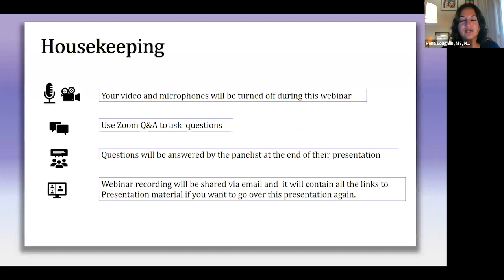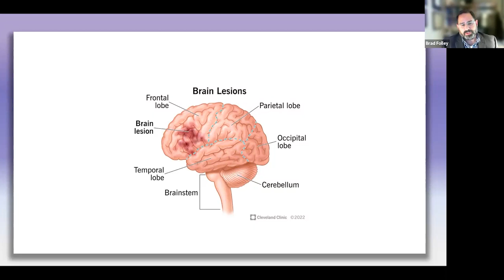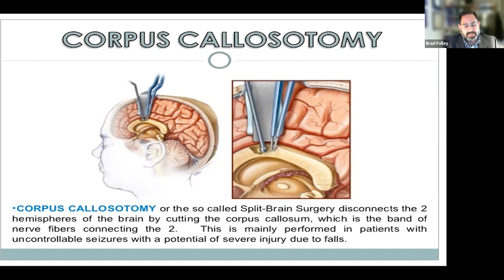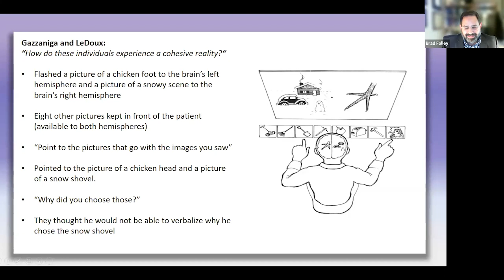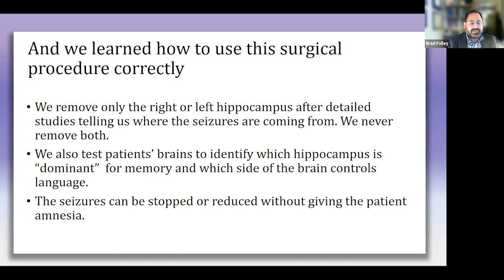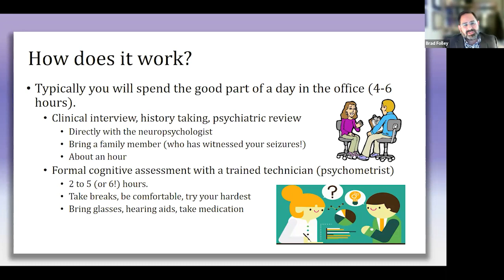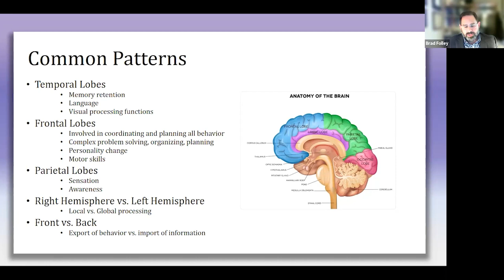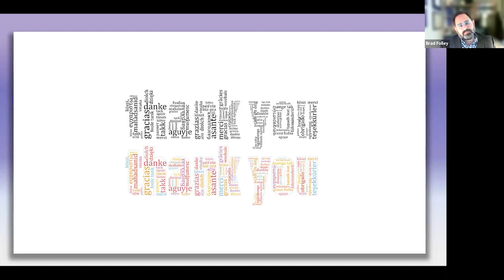Why was I Referred to a Neuropsychologist? A Guide for Individuals with Epilepsy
8/28/23
Presented by Bradley S. Folley, Ph.D., ABPP, Norton Neuroscience Institute